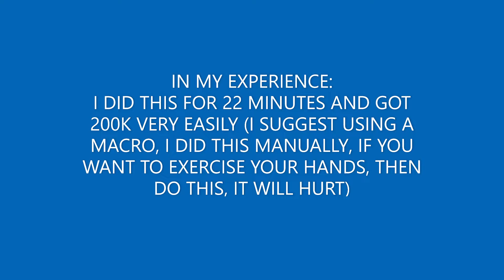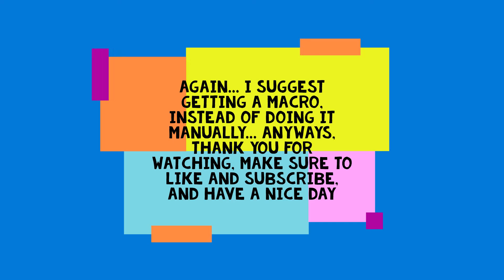[AUT] BEST GUIDE FOR FARMING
no kidding, i did this for 22-23 minutes and got 200k with no effort (except for me doing the resetting and spamming T manually, really suggest getting a macro)